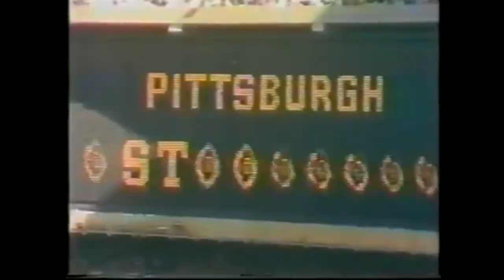1978-10-29 Kansas City Chiefs vs Pittsburgh Steelers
Steele Curtain vs Marv Levy's Chiefs.